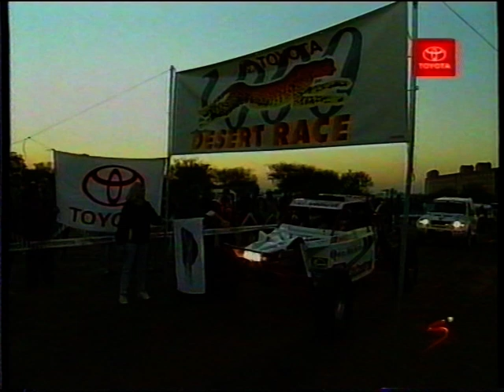Toyota 1000 1999 (video 1 of 2)